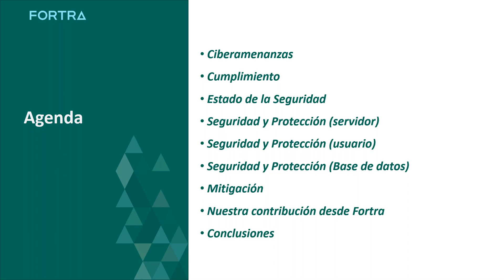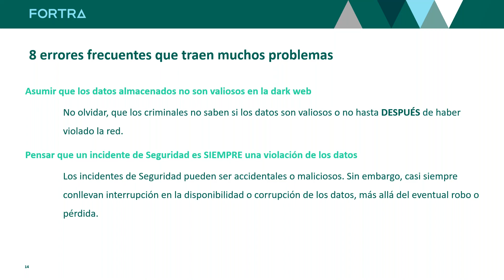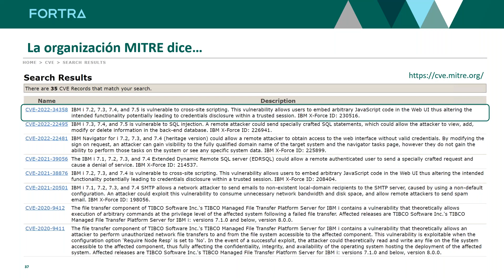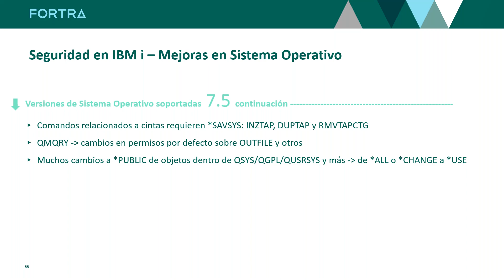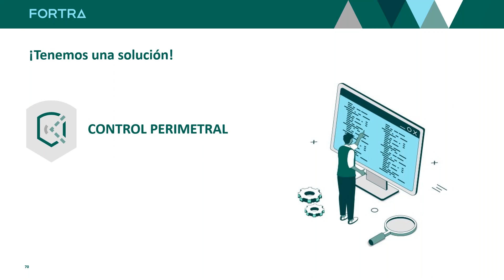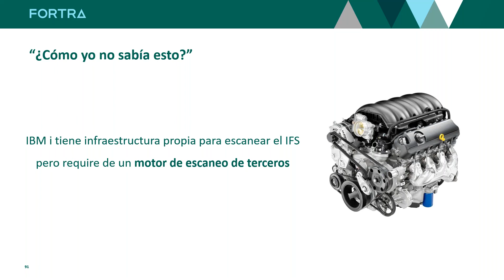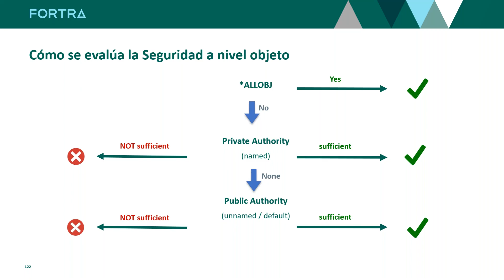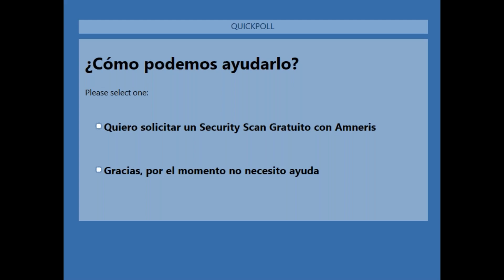IBM i Security Tour 2023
El pasado 19 de abril se llevó a cabo la 6ª edición de IBM i Security Tour, el exitoso evento online presentado en español y dedicado íntegramente a la Seguridad de los servidores Power Systems.

Amneris Teruel, reconocida experta IBM i, analizó las principales tendencias de Seguridad y dió consejos para proteger mejor la plataforma. Vea la grabación de esta sesión y conocerá temas como:

Actualidad y novedades de Seguridad en IBM i 7.5 y Power 10
-Malware y riesgos de Ciberseguridad en 2023
-Resultados del Estudio Anual de Seguridad de IBM i
-Recomendaciones para el cumplimienot de normativas sin inversiones adicionales
-Mejores prácticas para proteger la información de su IBM i
Evento presentado en español y dedicado a profesionales de IT, Seguridad y auditores que trabajan con IBM i Power Systems. Miles de usuarios en todo el mundo ya participaron, ¡no se pierda la grabación de la sesión!

Fortra está aquí para ayudarlo con la Seguridad de IBM i
Verifique qué tan seguro es su IBM i con un Security Scan de Fortra, nuestra herramienta gratuita y rápida, que revela las fallas de Seguridad de su sistema. Después de ejecutarlo, nuestros especialistas en Seguridad lo pueden ayudar a formular un plan para remediar sus vulnerabilidades.